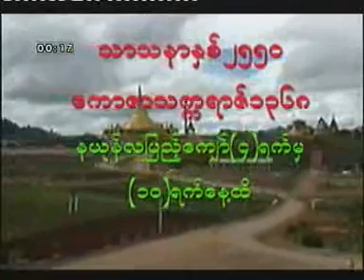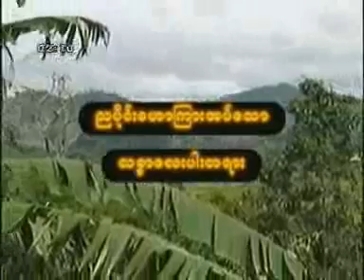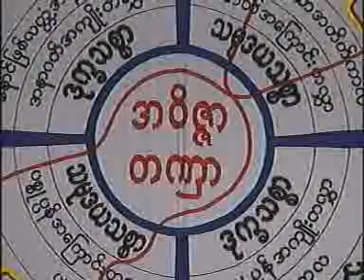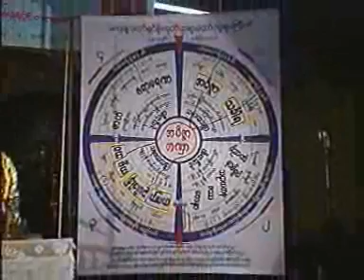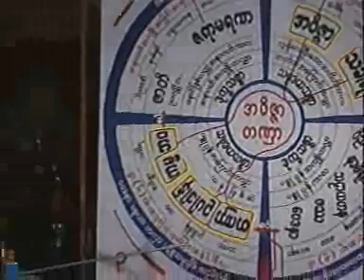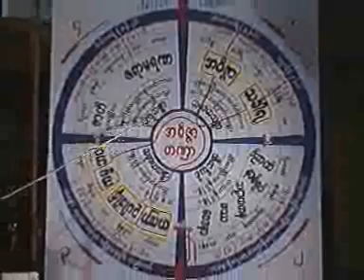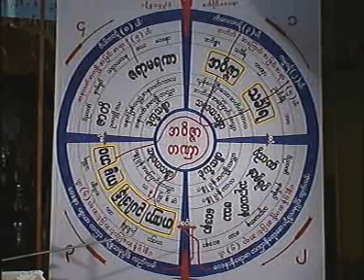၁၆ ၆ ၂၀၀၆ ည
Bhaddanta Thunanda
မိုးကုတ္ဆရာေတာ္ဘုရားႀကီး၏ ဥပနိသရခံ
မိုးကုတ္ၿမိဳ႕ ဓမၼရံသီဆရာေတာ္္
ဘဒၵႏၲ သုနႏၵၵ
ကမၼ႒ာနာစရိယ
ေဟာႀကားေတာ္မူေသာတရားေတာ္မ်ား